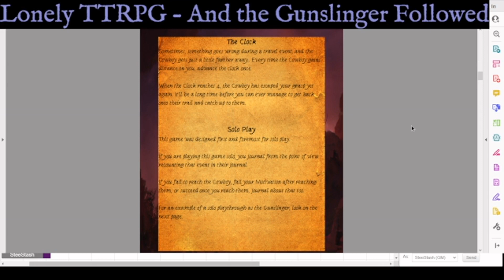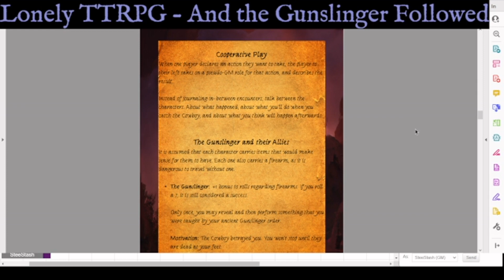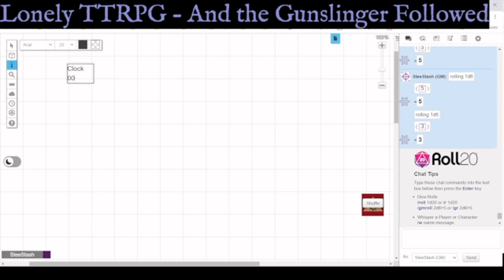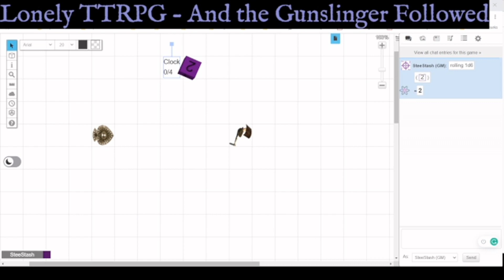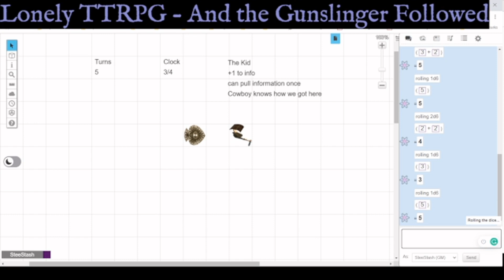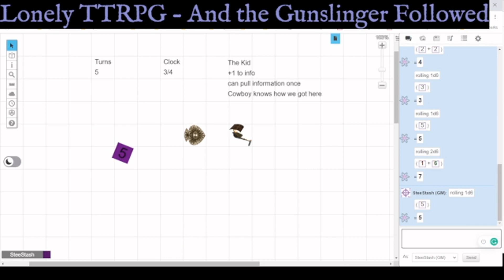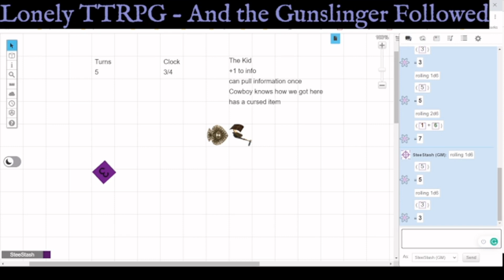Lonely TTRPG EP 6 - And the Gunslinger Followed by Hypnos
And The Gunslinger Followed is a solo TTRPG where you play as a chosen character archetype chasing a villain known as the Cowboy across the desert. It's plain to see for everyone where my inspirations lie. This particular game is heavily inspired by The Dark Tower series by Stephen King, as well as many western tropes.

BDDC logo by @TeapotFox